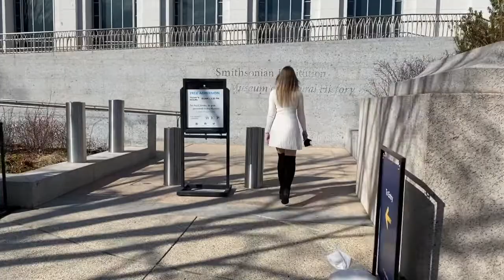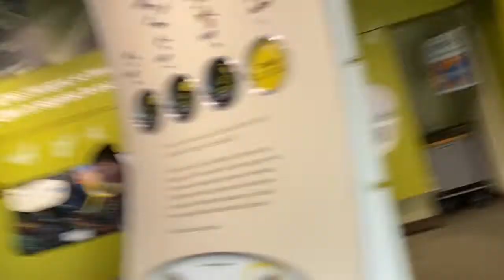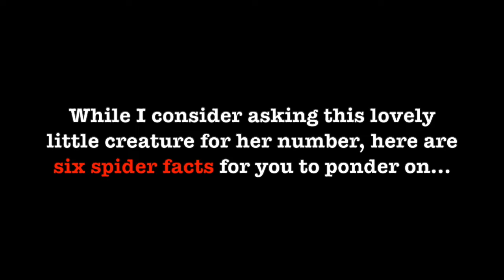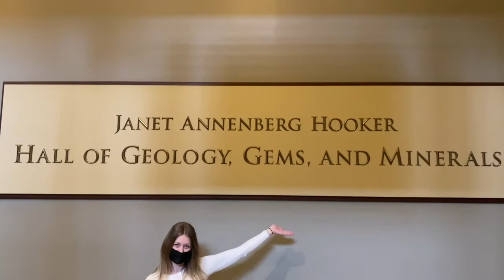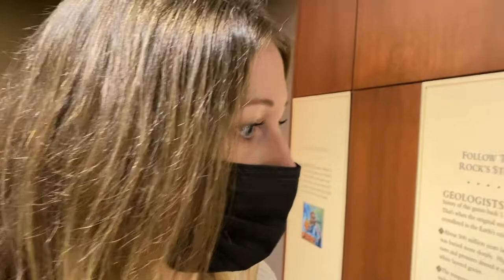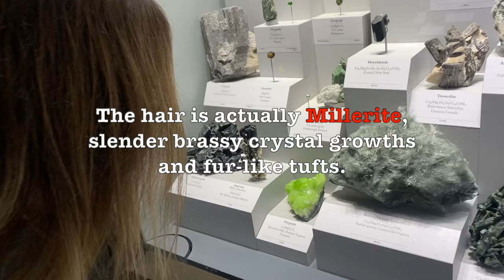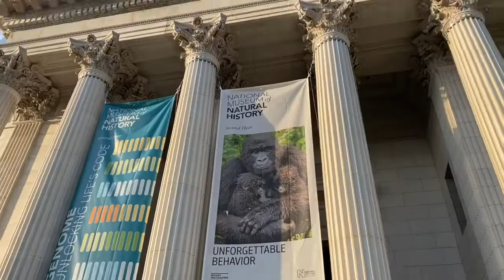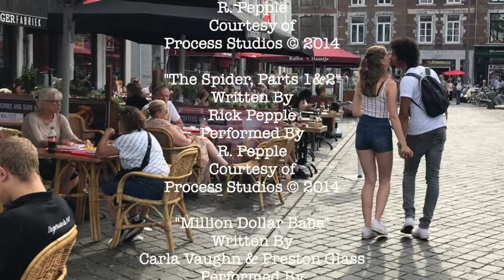Episode 33: Smithsonian National Museum of Natural History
In Part 2 of a 2 part episode of New Destonations, an American and Netherlander explore the Smithsonian Institute's National Museum of Natural History in Washington, D.C.